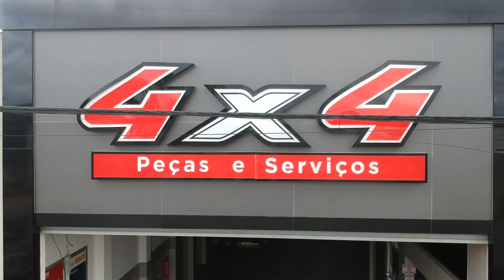4x4 Peças e Serviços, a sua oficina especializada em automóveis em Jacobina